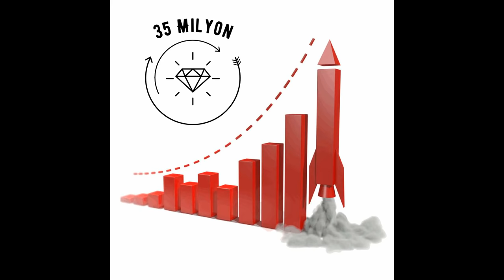Orta Çağ Avrupa'sında Günlük Yaşam / Orta Çağda Yaşasaydın Günlerin Nasıl Olurdu?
Orta çağda Gündelik Hayat Nasıldı?

Orta çağ kabaca Roma imparatorluğunun yıkılışından Rönesans'a kadar geçen 1000 yıllık süreci tanımlamak için tarihçiler tarafından icat edilmiş bir terimdir. Bunun yanı sıra Rönesans yazar ve sanatçıları bu dönemi Roma imparatorluğu ile kendi çağları arasında bir kopuşu temsili ettiği gerekçesiyle "Karanlık Çağlar" olarak adlandırmışlardır.
Peki Orta çağ gerçekten de onların düşündüğü kadar karanlık bir atmosfere mi sahipti?
Yoksa Rönesans yazarları kendilerinden önce yaşayan bu insanlara karşı biraz ön yargılı mı yaklaşmışlardı?

Metin hazırlanırken başvurulan kaynaklar:

Jeffrey L. Singman, The Middle Ages: Everyday Life in Medieval Europe

Joseph Gies - Frances Gies, Life in a Medieval Village

Joseph Gies - Frances Gies, Life in a Medieval City

Joseph Gies - Frances Gies, Life in a Medieval Castle

Robert S. Hoyt, Life and Though in the Early Middle Ages

Linda E Mitchell, Family Life in the Middle Ages